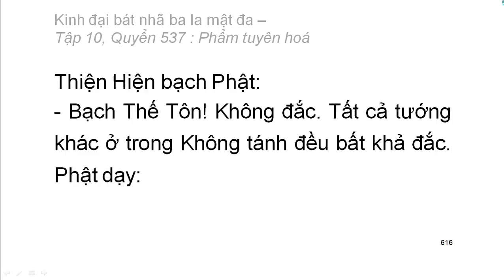600 quyển Kinh Đại Bát Nhã Ba La Mật Đa: Quyển .../600 (tiếp) (đọc lần 2) (rất hay)